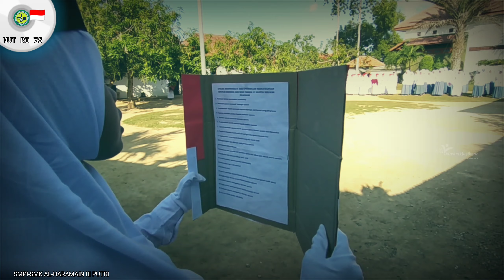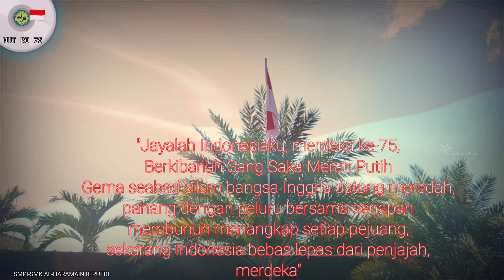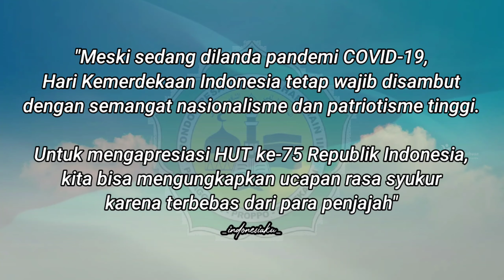(HUT RI KE-75) SMPI-SMK AL-HARAMAIN III PUTRI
DIRGAHAYU REPUBLIK INDONESIA (HUT RI KE-75)

"Meski sedang dilanda pandemi COVID-19,
Ponpes AL-HARAMAIN III Tetap Ikut Serta Memperingati Hari Kemerdekaan Indonesia tetap wajib disambut
dengan semangat nasionalisme dan patriotisme tinggi.

Untuk mengapresiasi HUT ke-75 Republik Indonesia,
kita bisa mengungkapkan ucapan rasa syukur
karena terbebas dari para penjajah"

"Jayalah Indonesiaku, Merdeka ke-75,
Berkibarlah Sang Saka Merah Putih
Gema Seabad Silam Bangsa Inggris Datang Meredah,
Pahang Dengan Deluru Bersama Senapan
Membunuh Menangkap Setiap Pejuang,
Sekarang Indonesia Bebas Lepas Dari Penjajah,"

                                 "merdeka"

Mohon Maaf Sebeluamnya Karena Lambat Post, hehe Biasa Banyak Kerjaan Baru Sempet Post.